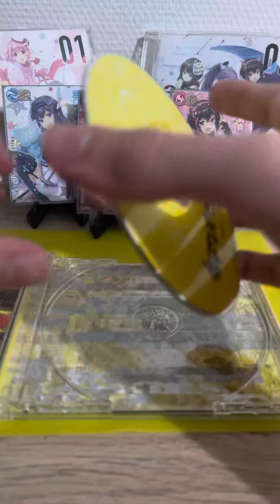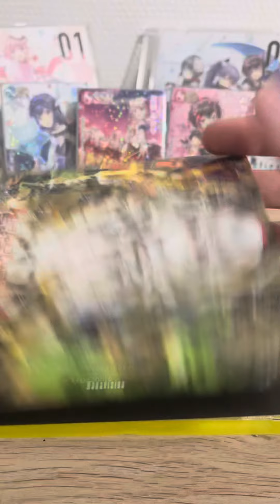{Unboxing} Hardcore Syndrome 14